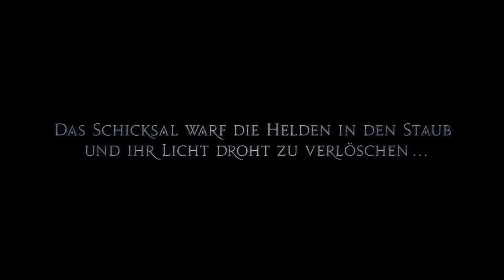Final Fantasy XIV: Heavensward - Trailer [GER]